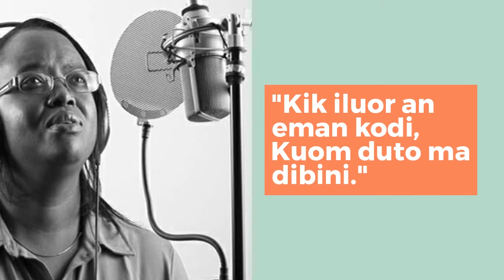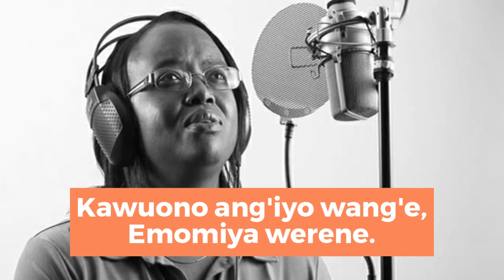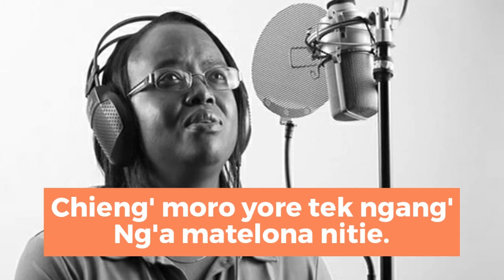Pauline Magara (Apela). Nitie wer ei chunya cover (hymn in Luo). Official Lyrics Video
Lyrics video: Nxt LVL Imagery/Joash Okore.